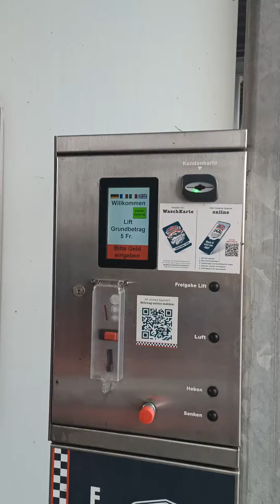Dacia Jogger washing over 1°C in Switzerland